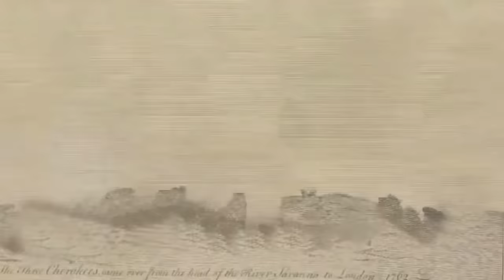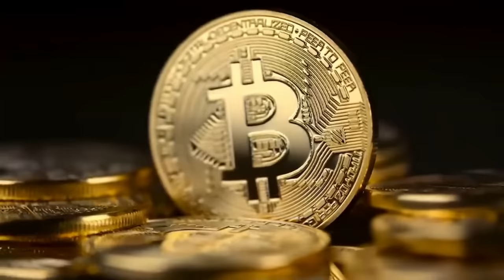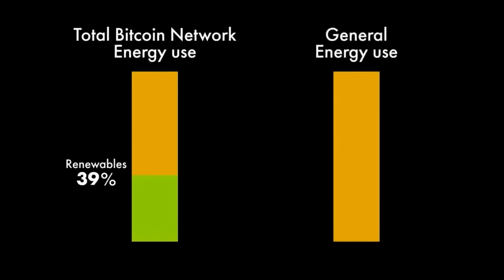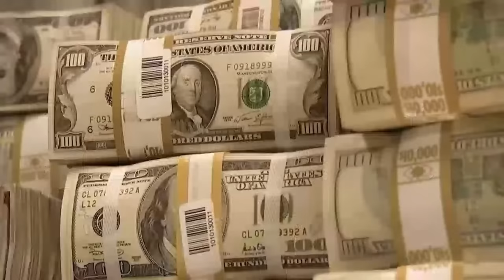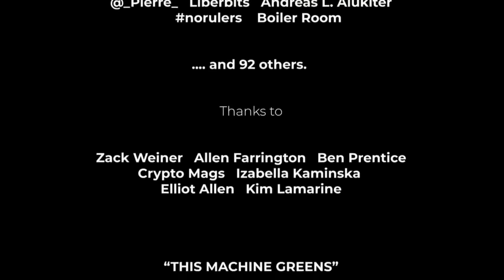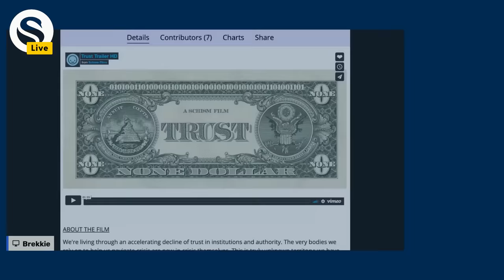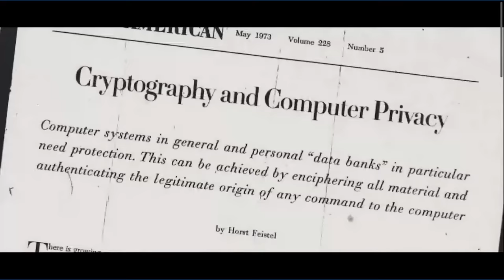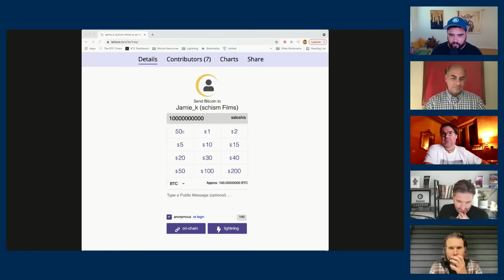"This Machine Greens" - Bitcoin Documentary - Online Premiere + Filmmaker Discussion and Q&A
Join us for the 2nd showing of the online premiere for "This Machine Greens," followed by a discussion and Q&A with the filmmakers.

This Machine Greens, presented by Swan Bitcoin, is a documentary that explores Bitcoin’s complex and nuanced relationship with energy. The film is produced by Enrique Posner and directed by award-winning British filmmaker Jamie King whose Steal This Film series (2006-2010) was one of the most downloaded documentaries of all time.

Featuring Swan’s Lead Economic Advisor Lyn Alden, along with Alex Gladstein, Nic Carter and many others, This Machine Greens dispels many of the misconceptions about Bitcoin mining and makes a compelling case for Bitcoin as a net positive for the environment.

          *                  Jamie's next project is a feature length                     *
          *                  documentary titled, TRUST, and you can help!          *